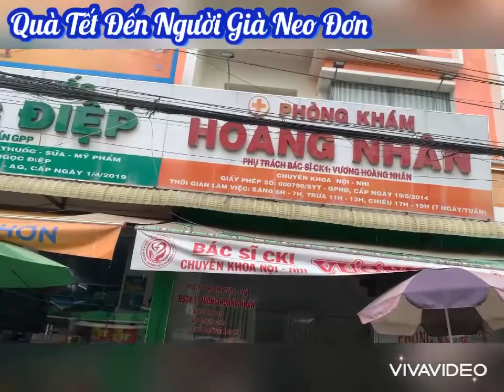0 đồng lan toả yêu thương